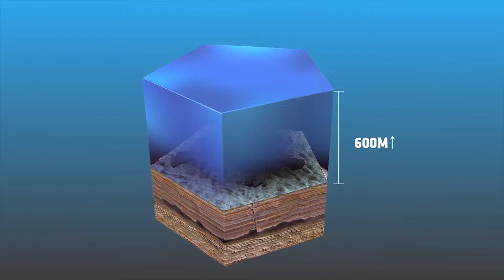0118 참농원동영상 중국어버전 china fin